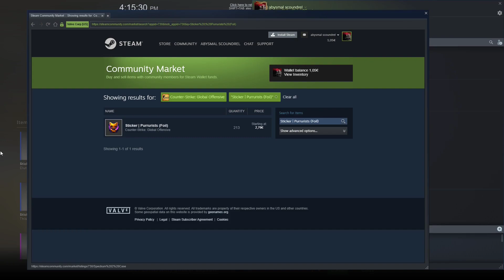Turning 3$ into 0.50$ (REAL)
I got scammed